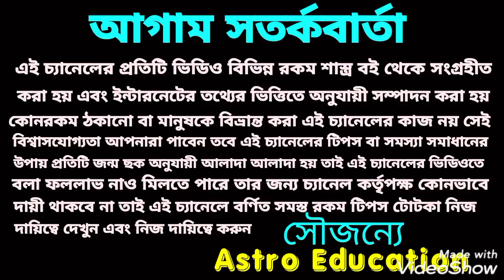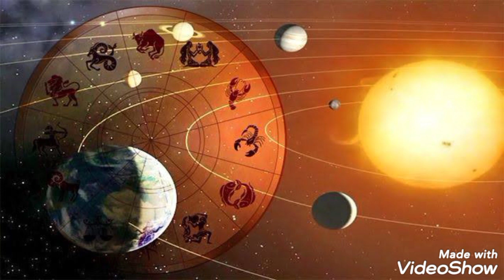সাপ্তাহিক রাশিফল! 7 - 13 December!!